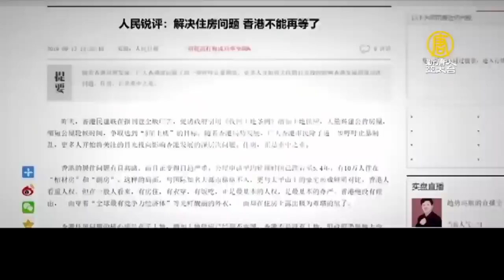中共掠奪香港土地 黨媒拿李嘉誠當「土改」批鬥標靶｜新唐人亞太電視｜20191004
香港首富李嘉誠，日前因為呼籲北京當局，和平處理反送中事件，希望對年輕人網開一面，卻遭到中國官媒批鬥，甚至施壓香港四大地產商捐地，宛如香港版「滅地主」行動。不過對於政治力施壓，李嘉誠是態度堅決，聲明不會跟進。